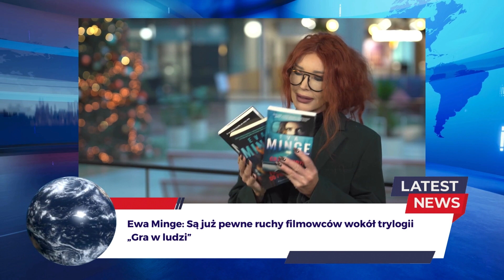Ewa Minge: Są już pewne ruchy filmowców wokół trylogii „Gra w ludzi”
Niewykluczone, że na motywach trylogii „Gra w ludzi” wkrótce zostanie nakręcony film. Ewa Minge na razie nie chce zapeszać i mówić o szczegółach, zdradza tylko, że zostały już podjęte pewne działania w tym kierunku. Nie ukrywa też, że chciałaby zobaczyć na dużym ekranie historię, którą opisała w swoich książkach, i wierzy, że widzowie obejrzeliby tę produkcję z zapartym tchem, tak jak czytelnicy błyskawicznie pochłaniają każdą jej nowość wydawniczą.

Jeśli podoba się Państwu wideo, prosimy o udostępnienie go swoim znajomym oraz polubienie przez kliknięcie kciuka 👍 pod wideo. Dziękujemy za Państwa wsparcie.